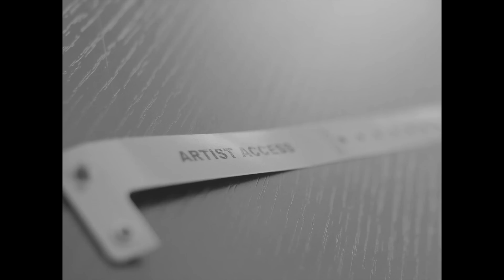Destructo - A Day of Destruction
Follow Destructo as he plays 3 shows in 3 cities in 1 day

Sep 15 - Beta Nightclub - Denver, CO
Sep 16 - Stereo Live - Dallas, TX
Sep 17 - Stereo Live - Houston, TX
Sep 22 - Celebrities - Vancouver, Canada
Sep 23 - Showbox Theatre - Seattle, WA
Sep 24 - Roseland Ballroom - Portland, OR
Sep 29 - The Marc - San Marcos, TX
Sep 30 - The Stage @ The Star - Bernalillo, NM
Oct 01 - Monarch Theatre - Phoenix, AZ
Oct 06 - GILT Nightclub - Orlando, FL
Oct 07 - Republic - New Orleans, LA
Oct 08 - The Ritz Ybor - Tampa, FL
Oct 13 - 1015 Folsom - San Francisco, CA
Oct 14 - Avalon - Hollywood, CA
Oct 29 - The Hoxton - Toronto, Canada
Nov 10 - District 9 - Philadelphia, PA
Nov 11 - Opera Nightclub - Atlanta, GA
Nov 12 - Webster Hall - New York, NY